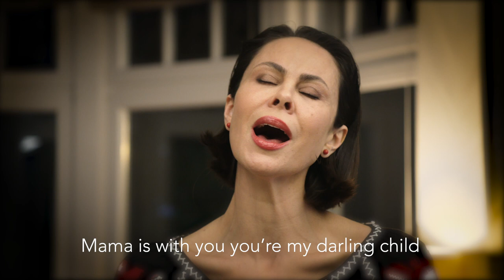Better Day by Natalia Klitschko feat. Lisa Klitschko & Daniel Léon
When the war in the Ukraine broke out on February 24, Natalia Klitschko had the idea to write a hopeful song for her Ukrainian people.
Together with the singer & songwriter Daniel Léon from Hamburg, a good friend of the Family, she wrote the song „Better Day“ the very next day.
The producer Henrik Menzel (Udo Lindenberg etc.) and Daniel Léon took over the production of the song.
On March 20, at the big benefit concert „Sound of Peace“ at the Brandenburg Gate in Berlin, „Better Day“ was first performed on national TV.
On April 1st Universal Music released the song with Natalia Klitschko singing the Ukrainian verses and Lisa Klitschko & Daniel Léon singing the English Choruses.
All profits of the song will be given to the foundation WeAreAllUkrainians to help people in need and the rebuilding of the Ukraine.

Inhaberin: DFB-Stiftung Egidius Braun
Sparkasse Rhein Neckar Nord
IBAN: DE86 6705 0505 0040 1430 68
BIC MANSDE66XXX
Reference: Natalia

Director: Michael Niermann
Camera: Tobias Seiberth
Sound: Tabea Hentschke
Editing: Jonathan Herrmann